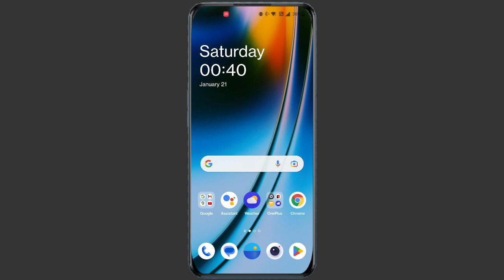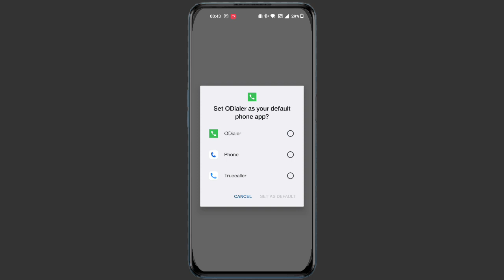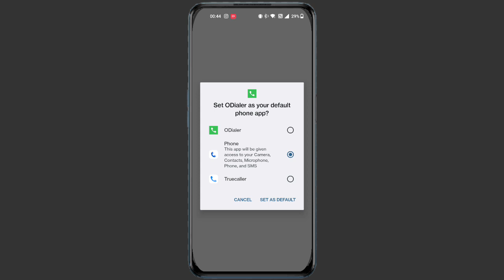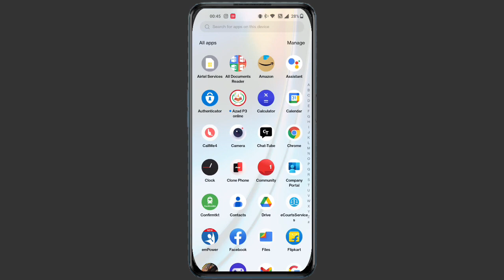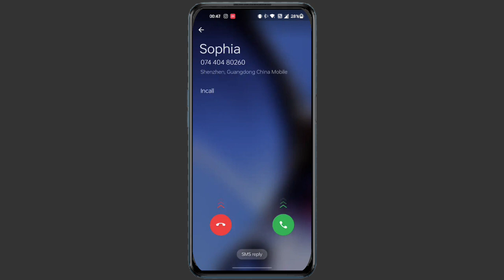ColorOs ODialer RollOut For OnePlus Nord 2 | ODialer RollOut For Android 12 OnePlus Mobile Users